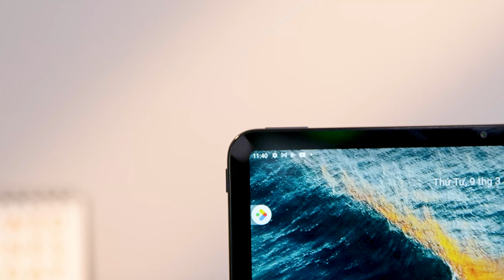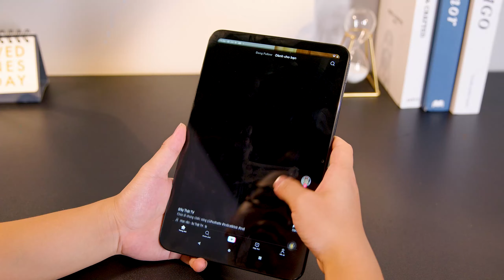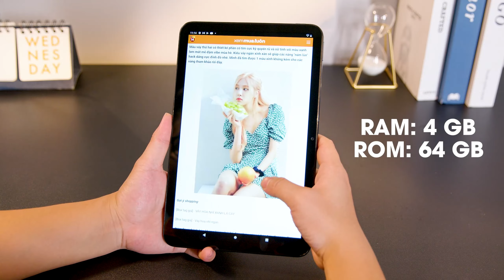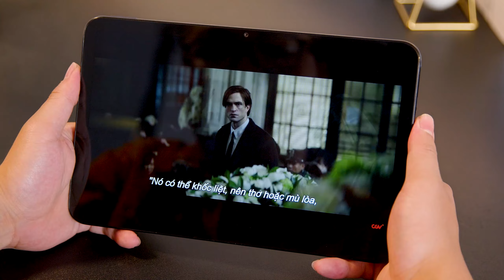Nokia Tab T20 giá rẻ cực phù hợp dành cho Học Sinh, Sinh Viên | Thế Giới Di Động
Bạn đang cần tìm 1 chiếc tablet có giá rẻ phù hợp cho học sinh sinh viên, trong video này mìn sẽ chia sẽ cho các bạn về em máy Nokia Tab T20 giá siêu hạt dẻ mà lại cực ngon.